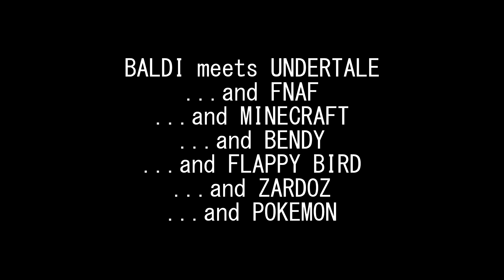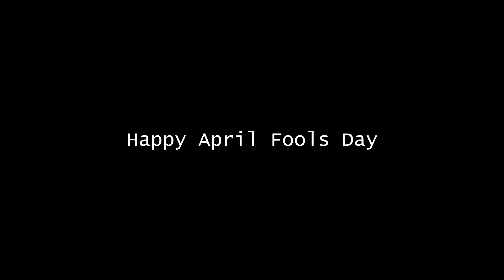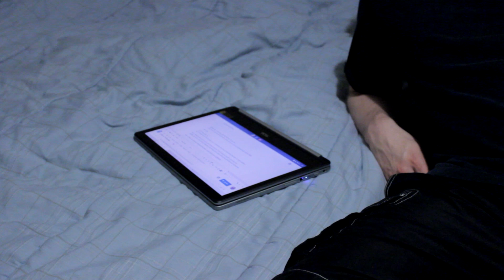THE MOST TERRIBLE CROSSOVER PARODY EVER - (April Fools)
Baldi goes to Undertale land where he meets Sans... But it is interrupted by Springtrap from the FNAF series who challenges his perspective on crossovers.
Includes an video essay on Andrei Rublev
Also thanks to Just Jargon for voicing Gadget ^^